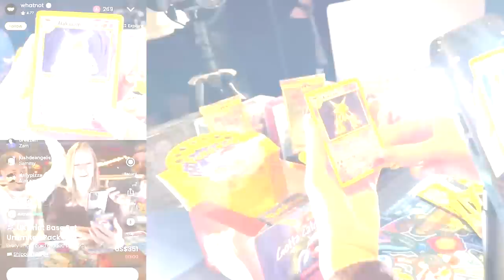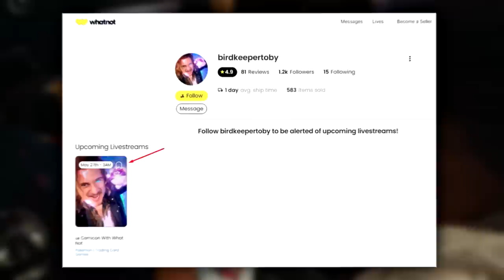If all 151 Pokemon had a New Evolution or Form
Between, Evolution, regional variants, new forms, baby pokemon, pradox pokemon megas and gigantamax almos all 151 of the Kanto Pokemon have had a recent redesign. Lets look at the ones that haven't.

Credits

Thnak you Patreons of May
Alek PT
Robert Chang
Keven
Shadowloupe
INFIN8
Draca Rose
maidenhairtree
Kimai
Anthony Lee
Leesah
Dharc1313
ExHappyFace
Panther J
deena mynors
Imzadi
Eliott Rogers
Wild Tamer Stefan
Joe Brook
Lucas Gates
Jedruben
PokeBliss
The Dec of Cards
Michael Hornschuch
Lorenzo J. Yanez Jr.
PokéMenz
Purple Pippi
Dakota -Boo Crimson
Nathan Arcienega
chris muir
Gothimo
Roco
Gavvy Duncan
Ryan McBee
Lockstin of Gnoggin
MayaFrost
uhdajorge
wilgrim
SlashingManticore
Carlton
smolowo
Florence Millar
Marvin01994
Austin
Guillaume Homier
Charmander Aznable
Sam DeLeon
Yoni Sobin - The Nerd Therapist
Steven Reichman
Dakota(Boo) Wheatley
George White
Tom McKee
Michael Stipp
Victor Angel DeSouza
Matt Squared
Code_Lemia
christie ward
Ed Jepson
Ylva G.
JD
Murray M. Moss
ManInACan
Rees
Héctor Rodríguez
Caleb Nidey
ThatWeebyGamer
Galen "Lea" Skibyak
Toxicsnivy